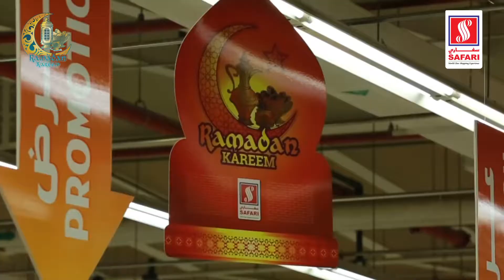Safari Mall inside promo video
Ramadan special Safari Mall inside promo video